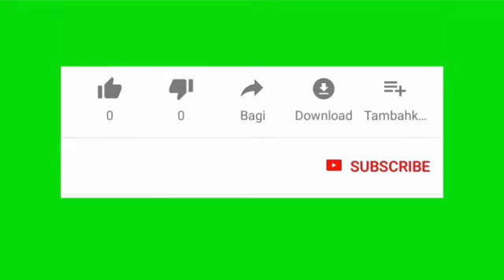simple !! sarapan pagi..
indomie rasa apa aja
telor
bawang daun